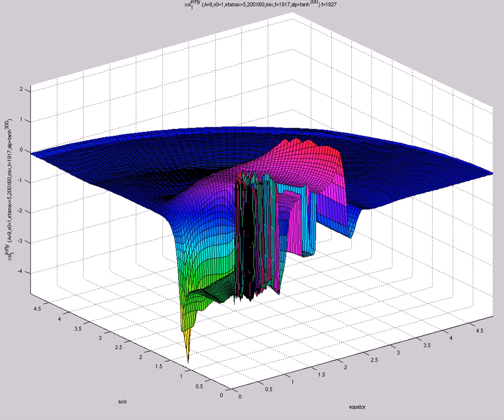xsi^{infty}_1 (A=9,s0=1,etamax=5,200X60,mix,t=1917,alp=tanh^{300})